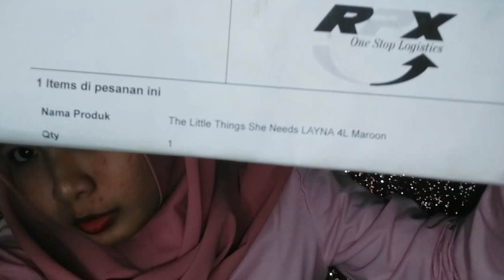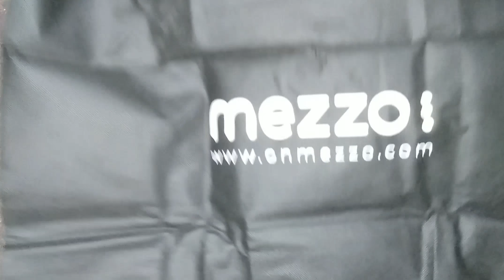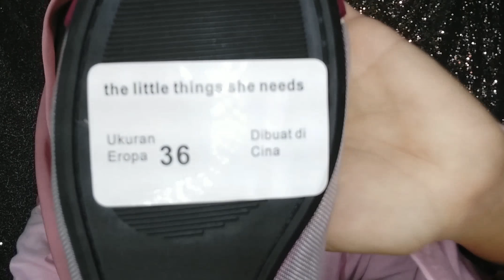UNBOXING dan Review Sepatu TLTSN ZILINGO